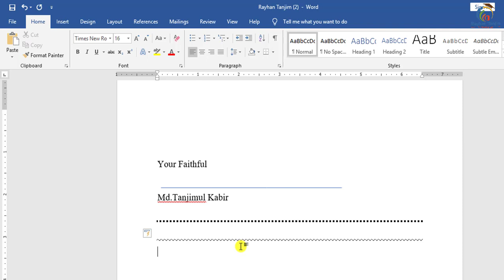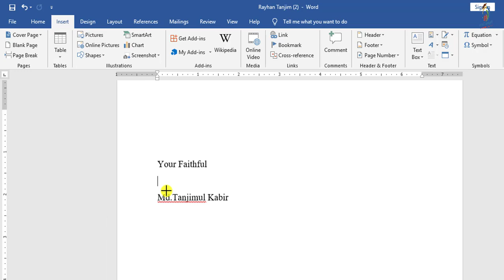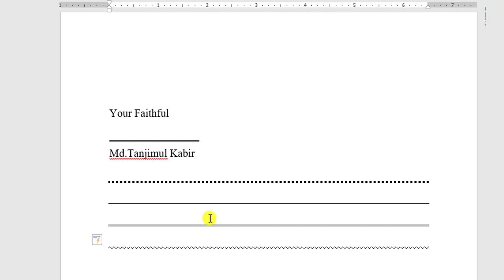Microsoft Word Secret Tricks in Bangla | MS Word Tips and Tricks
In this tutorial, I will try to discuss about Amazing secret trick to draw a line in Microsoft Word in Bangla || Word Bangla tutorial. And how to use useful shortcut keys in MS word in Bangla. And what is the necessity of Learning MS Office Tutorial? You will be able to learn how to use Superb Tricks for keyboard shortcut in MS Word with examples. and what is Microsoft Word tutorial and Microsoft Office Application actually? After watching this video, you will be expert in using Magical secrets, tips and tricks of Microsoft Word 2007,2010,2013,2016 In Bangla by Rayhan Tanjim.